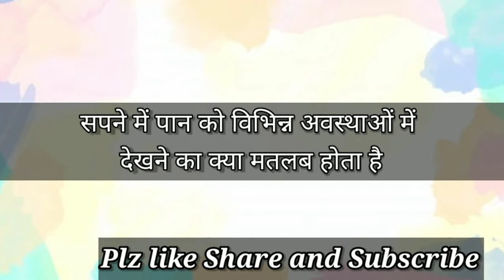सपने में पान को विभिन्न अवस्थाओं में देखने का मतलब । Paan Dream Interpretation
सपने में पान को विभिन्न अवस्थाओं में देखने का क्या मतलब होता है।